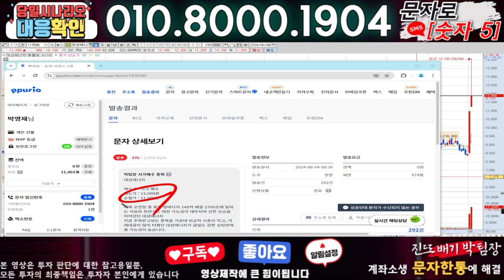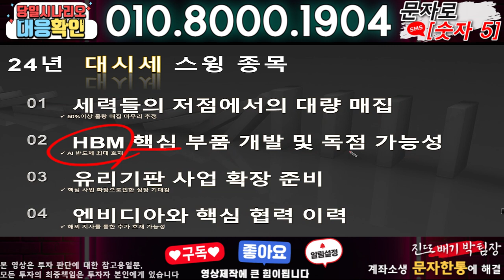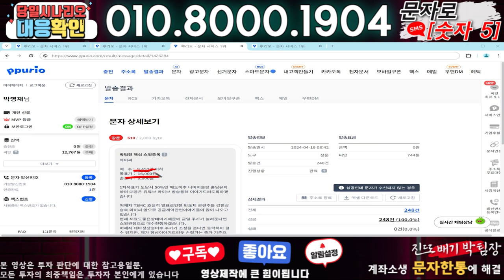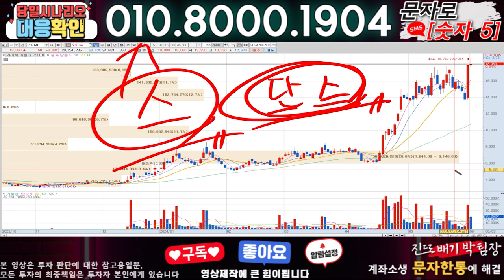LS마린솔루션 ) 3분전 기습속보-공식입장발표!! 무슨일인가?